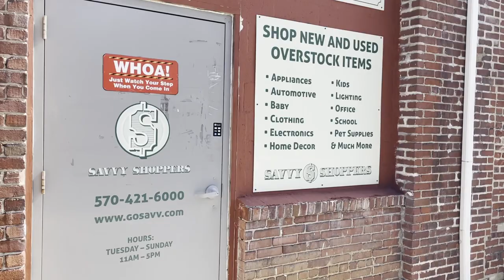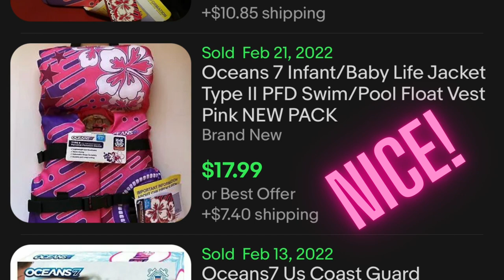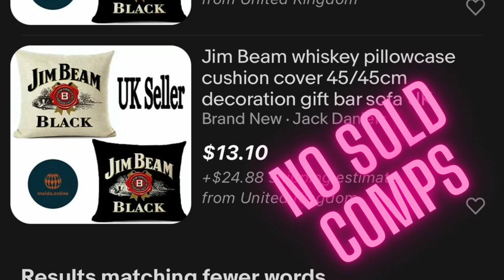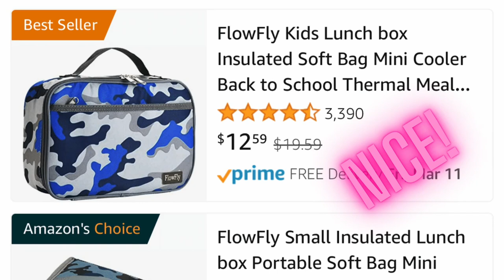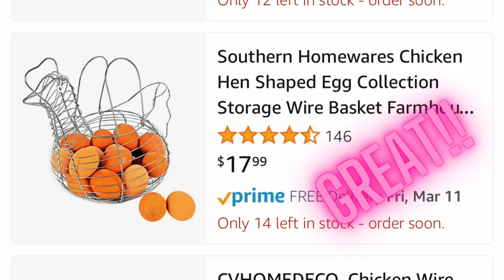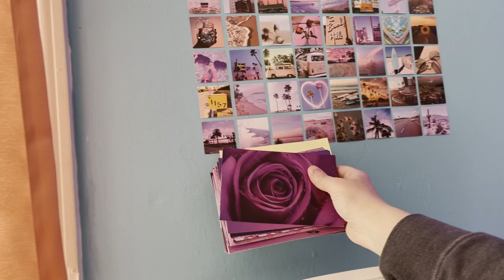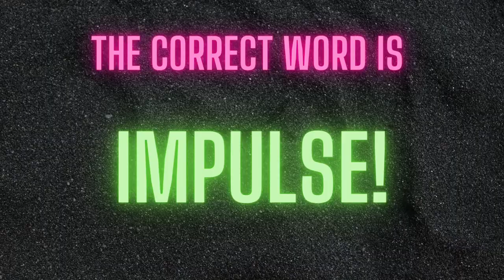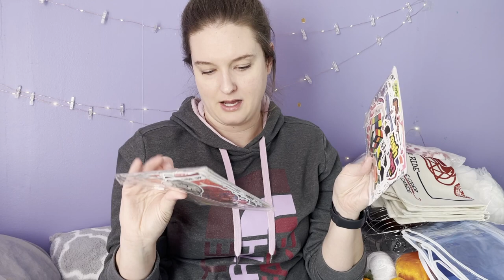Amazon Bin Store HAUL | Reselling For Profit On eBay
In this video, we explored an AWESOME store called Savvy Shoppers located in Stroudsburg, PA. The store is a resellers dream! Pallets from Amazon and other companies are put out into bins where customers can purchase at extreme discounts.

The Cellar Door is an awesome brick and mortar shop in the small town of Belvidere, NJ which specializes in antiques, vintage, gifts, boutique items, home decor and unusual finds! You can check us out on Facebook and Instagram @thecellardoormarket or come see the shop @ 400 Water Street, Belvidere, NJ 07823.